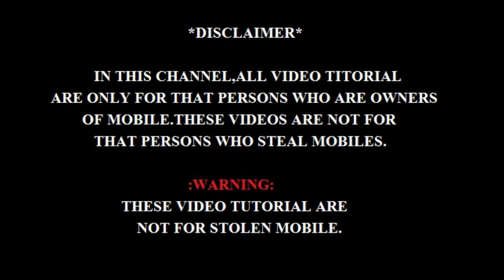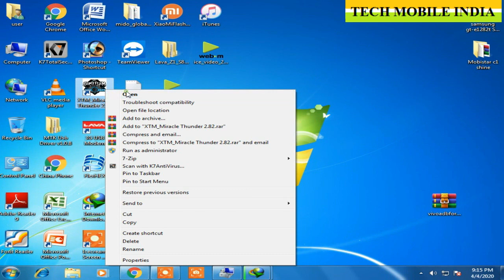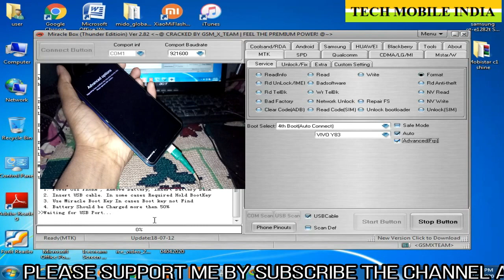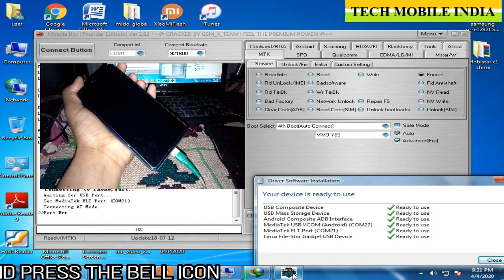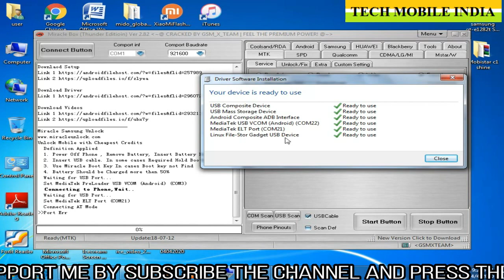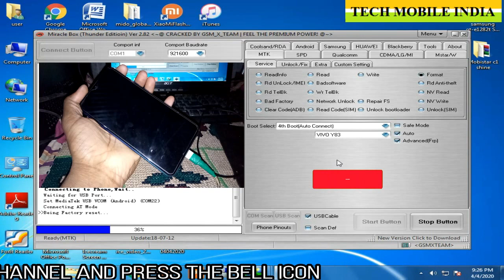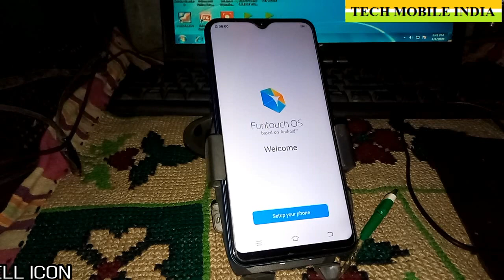VIVO Y91I(1820)ONE CLICK PATTERN/PASSWORD UNLOCK WITHOUT ANY BOX TRICK-2020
VIVO Y91I PIN PATTERN PASSWORD UNLOCK IN ONE CLICK WITHOUT BOX

 vivo y 91 pattern unlock
 vivo y91 pin frpremove